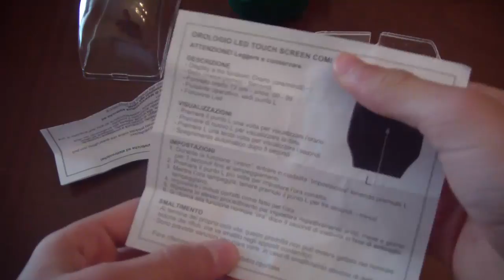Unboxing, recensione, uso Orologio Comix 2014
Oggi farò l'unboxing, la recensione e anche la guida all'uso del nuovo orologio della Comix. Questo orologio ha qualcosa di tecnologico al suo interno, cos'è?